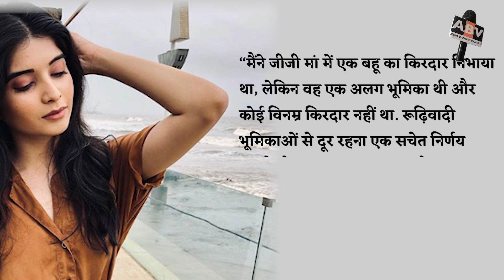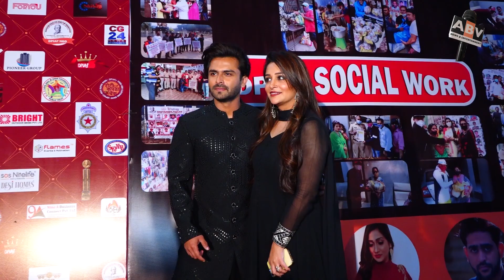GHKKPM's Savi Aka Bhavika Sharma Made Fun Of Deepika Kakkar And Said - I Can't Become 'MAKHI'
ghkkpm Actres savi Aka bhavikasharma Made Fun Of dipikakakkar And Said - I Can't Become A 'MAKHI'